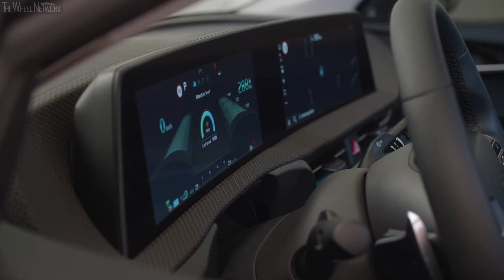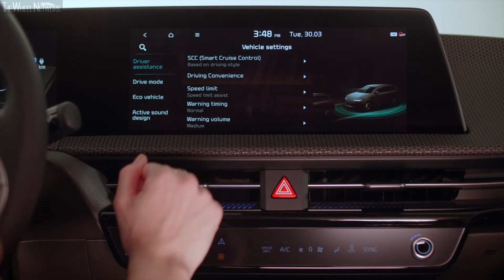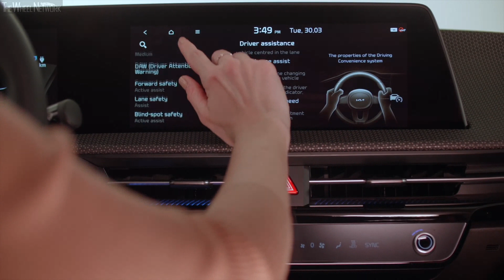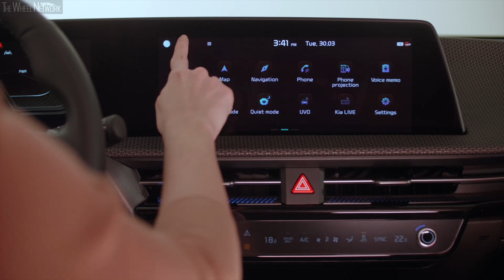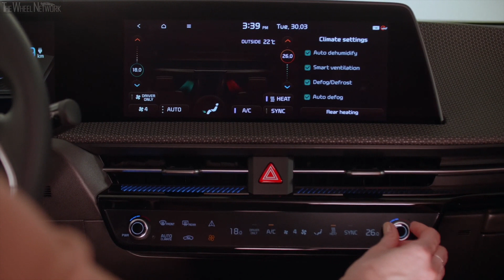2022 Kia EV6 Interior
Kia EV6 GT Specifications:
▪ Engine – 2 electric motors (front+rear)
▪ Transmission – Single-speed, AWD
▪ Battery capacity – 77.4 kWh
▪ Charging – 400 V and 800 V
▪ Charging 10-80% at 800 V – 18 min
▪ 100 km of range at 800 V – 4.5 min
▪ Estimated driving range – 500 km

Highlights:
▪ EV6 high-tech systems create a superior user experience
▪ Panoramic curved display with two 12.3-inch widescreens deliver immersive, intuitive, and driver-centric interaction
▪ Multimode system with touch-sensitive and physical controls
▪ Augmented Reality head-up display for next level navigation experience and distraction-minimised driving

Kia’s all-new EV6 introduces a suite of advanced technologies designed to inspire the driver in its cabin and provide a holistic onboard user experience. Intuitive and easily accessible connectivity, information and augmented reality systems complement the driving experience by minimising distractions and appealing to the senses.

EV6 is based on the modular E-GMP platform, which allows for a flat cabin floor and boasts class-leading internal dimensions. The cabin evokes a sense of space and delivers a relaxing, stress-free experience for all occupants. Two curved 12.3-inch high-definition widescreens wrap around the driver providing easy access to key vehicle information at a glance. Directly in front of the driver is a customisable ‘cluster screen’ which displays information such as speed, remaining all-electric range and state of charge. Adjacent is a central display screen combining the navigation, infotainment and menu systems. These screens are paired together in a seamless curve, creating a panoramic feeling that is immersive and unobstructed under all driving conditions. The glass material is “chemically strengthened glass” for better visibility and robustness.

Convenience features such as keyless entry with touch-sensitive entry buttons, programmable driver profiles, relaxation seats and ergonomic design create an experience that puts the driver first. From the automatic flush handles that emerge from the car body, through to the intuitive touch-sensitive interfaces and the Augmented Reality head-up display, every journey in EV6 is designed to improve the human-machine interaction and promote a sense of well-being.

“We want our products to deliver an instinctive and natural experience that improves the daily lives of our customers. Our aim is to design the physical experience of our brand and to create original, inventive, and exciting electric vehicles. The ideas of our designers and the purpose of the brand are becoming more connected than ever, with our customers at the centre of what we do and influencing every decision that we make,” commented Jason Jeong, President at Kia Europe.

Advanced onboard tech smoothly integrates the driver and EV6 via the advanced head-up display (HUD) system with Augmented Reality technology – another offering normally reserved until now for premium vehicles. Seamless communication between GPS, the onboard camera and HUD systems projects turn-by-turn directions on the road ahead to keep the driver looking forward at all times. The augmented reality display and the two screens provide all the information the driver needs to have a pleasant and inspiring drive without having to look elsewhere.

Sound absorption materials in the floor, wheel arches, doors, boot lid and tyres reduce road and wind noise, creating a quiet and serene space for all occupants. Acoustic windshield and door glass further improve the onboard experience giving the EV6 a sound rating equal to higher-class premium models.

Kia will reinvent its line-up by introducing 11 new EV models by 2026, the first of which, the EV6, is available for general orders in the UK from 18 May 2021.